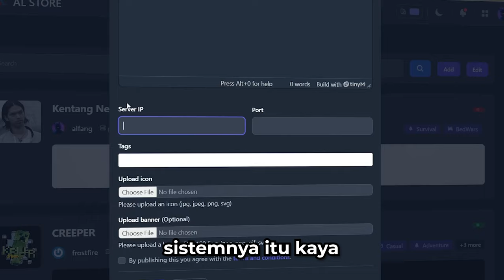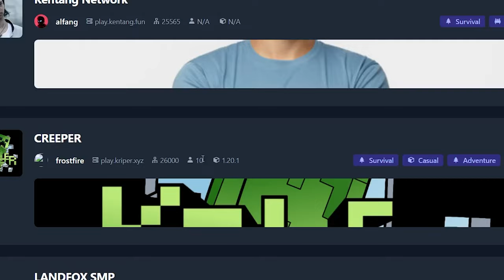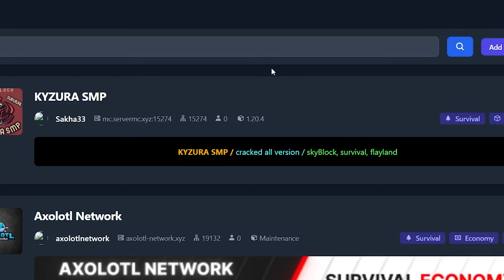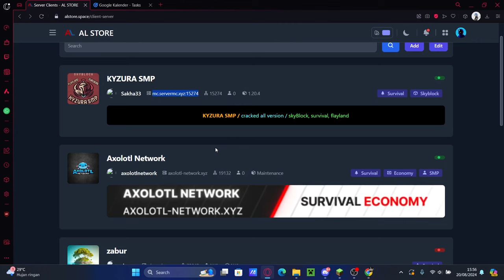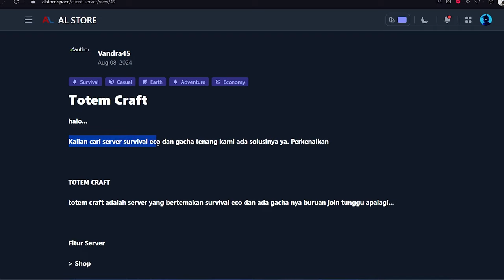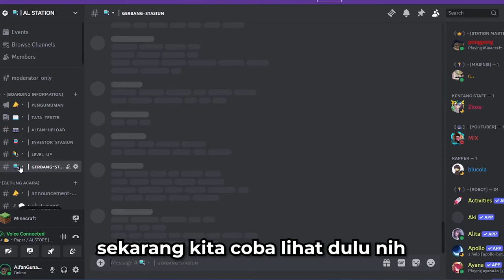Aku join ke SERVER RANDOM, tetapi yang terjadi...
video ini hanya hiburan saja dimana gwa melakukan review server server random dan juga server kalian